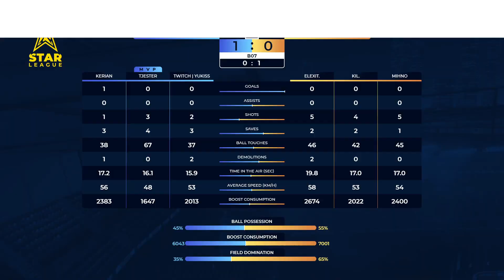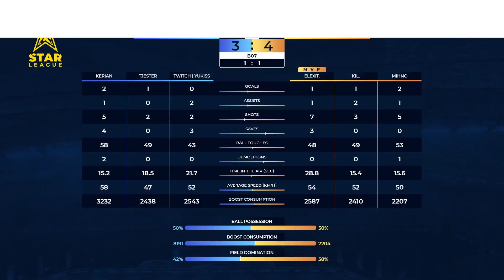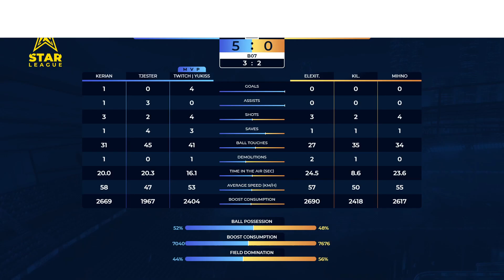MCES vs Athletix - Finales R2 - Star League Spring 2021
Match du 22/06/21 - La Star League est la 1ère Division des RBRS, le plus grand Championnat Francophone sur Rocket League !